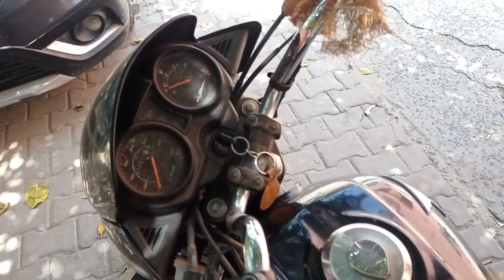Dips Challenge vlog and mummy's birthday ☺️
So guys Aaj ke vlog m humne mummy ka birthday celebrate Kia or fir badme kriyansh ki Khushi ka thikana ni rha jb ghr PR mere cousins agye or fir bht msti ki.